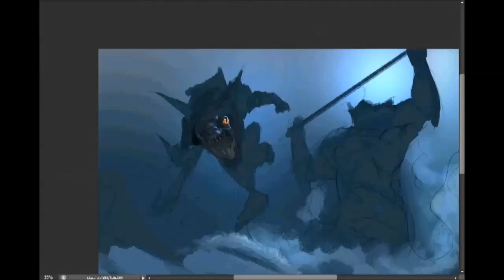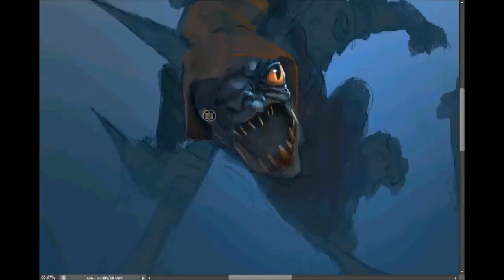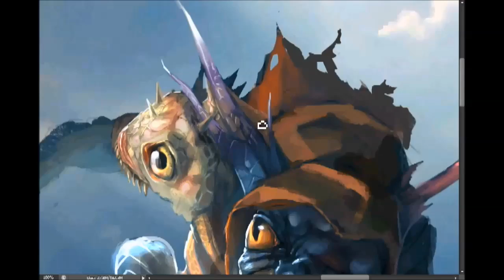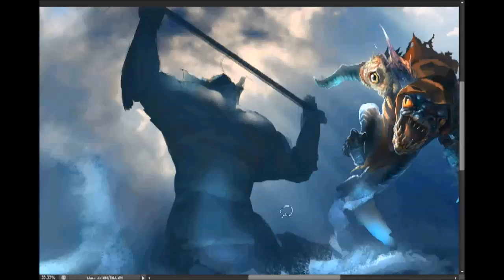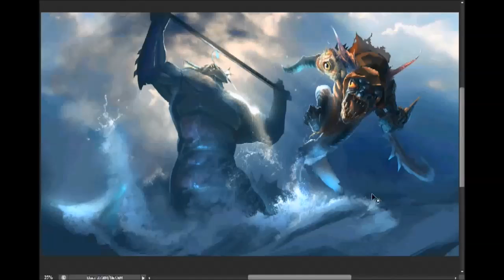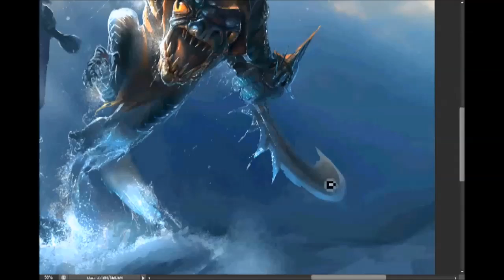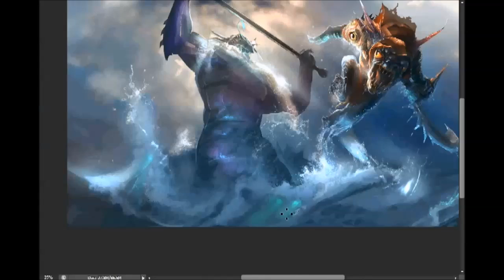Dota 2 - Slark vs Slardar (Digital Painting)